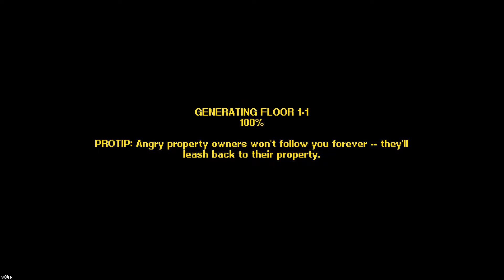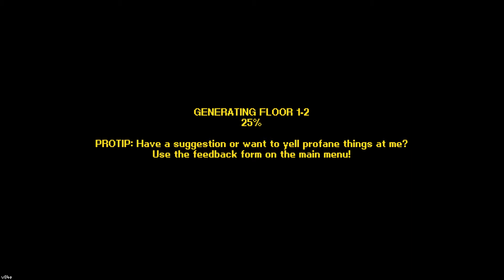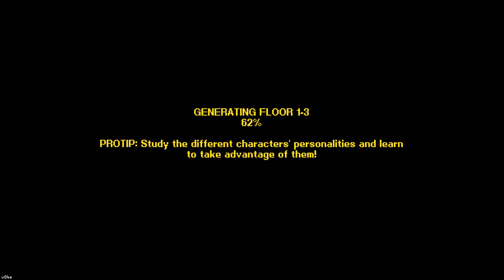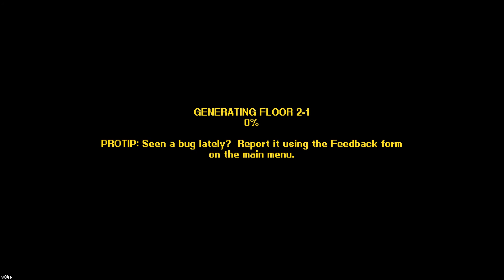Streets Of Rogue - Doc Plays - Part 37 [Sidejob]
I'm also working on building a proper Discord server, with emotes and everything!